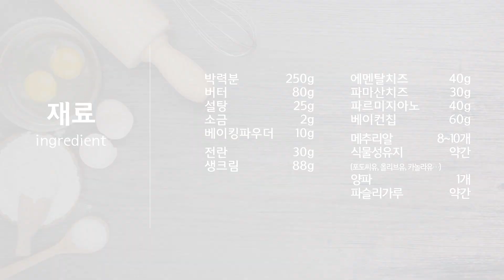5. 바이무이 모닝스콘 / 하루를 시작하는 아침~맛있는 모닝 스콘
안녕하세요 바이무이입니다~
하루를 시작하는 아침~
맛있게 드실 수 있는 모닝 스콘을 준비했습니다.
재료와 만드는 방법은 더보기에 있습니다.

*레시피
8개 분량 , 우녹스 바람 2단
1차: 190도 19분, 2차: 170도 7분

박력분 250g
버터 80g
설탕 25g
소금 2g
베이킹파우더 10g
전란 30g
생크림 88g
에멘탈치즈 40g
파마산치즈 30g
파르미지아노 40g
베이컨칩 60g (일반 베이컨을 구워서 대체가능)
메추리알 8~10개
식물성유지  약간(포도씨유, 올리브유, 카놀라유…)
양파 1개
파슬리가루 약간

STEP
1.  푸드 프로세서에 가루류와 버터를 넣는다.
2. 버터가 쌀알  크기가 되면, 액체류를 넣어준다.
3. 반죽이 뭉쳐질 정도가 되면 대리석 테이블 위에 반죽을 올려 스크래퍼와 밀대로 형태를 잡아준다.
4. 형태를 잡은 반죽을 반으로 잘라 층을 쌓아준 후, 밀대로 높이 2.5cm 정도로 가볍게 눌려준다. 눌러 준 반죽을 다시 반으로 나눠 층을 쌓고 밀대로 누르는 과정을 3번 반복한다. 중간에 버터가 녹을 경우, 냉장고에  휴지한 후
작업을 다시 한다.
5. 반죽을 종이호일이나 비닐에 잘  랩핑한 후, 냉장고에서 약 30분 이상 휴지한다.
6. 반죽을 6cm 커터로 컷팅해 몰드에 넣는다.
7. 계란물을 바른 다음 5mm 두께로 자른 양파를 반죽 위에 얹은 후 살짝 눌려준다.
8. 양파 위에 식물성 유지를 발라준다.
9. 오븐에 굽는다. (1차 소성)
10. 양파의 가운데 부분을 일부 제거하고 메추리알을 작은 숟가락을 이용하여 올려준다.
11. 오븐에 굽는다. (2차 소성)
12. 파슬리 가루를 뿌려준다.

* 준비사항
1.  5mm 두께의 양파(링모양 유지)
2. 메추리알을 깨서 그릇에 담아 준비

* 도구
실리코마트 SF028
지름 6cm 쿠키커터

*RECIPE

8 pieces (1st:190°C 19Min, 2nd: 170°C 7Min, Unox Step 2)

Partie schree pâte
Strong flour 250g, Butter 80g, Sugar 25g, Salt 2g, Baking powder 10g, Whole egg 30g, Whipping cream  88g, Emmental cheese 40g, Parmesan cheese 30g, Parmigiano-Reggiano 40g, Bacon chips 60g, 8~10 Quail eggs, a little olive oil, 1 Onion, a little Parsley powder

1. Add flour and butter to food processor.
2. When the butter is the size of a grain of rice, add the liquid.
3. When the dough has come together, place it on a marble table and shape it with a scraper and a rolling pin.
4. Cut the shaped dough in half and stack it in layers, then lightly press it to about 2.5cm in height with a rolling pin. Divide the pressed dough in half again, stack up layers, and press with a rolling pin. Repeat this process 3 times. If the butter melts in the middle, rest in the refrigerator and work again.
5.  Wrap the dough well in paper foil or plastic and rest in the refrigerator for about 30 minutes or more.
6. Cut the dough with a 6cm cutter and put it into a mold.
7. Apply the egg water and then put the onion cut into 5mm thick on top of the dough and press lightly.
8. Apply vegetable oil over the onion.
9. Bake in the oven.(1st plasticity)
10. Remove a part of the center of the onion and place the quail eggs on top using a small spoon.
11. Bake in the oven. (2nd firing)
12. Sprinkle with parsley powder.

*Preparations
1. 5mm thick onion (keep ring shape
2. Cracked quail eggs in a bowl

*Tools
Silikomart SF028
Diameter 6cm Cookie Cutter

*music
3.  Frolicher Landmann(행복한 농부 bossa nova ver.)